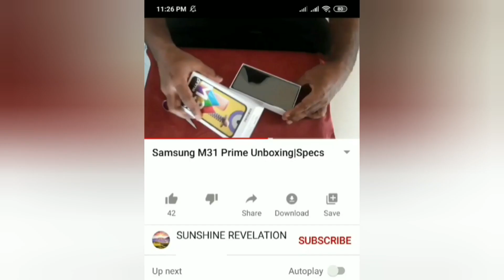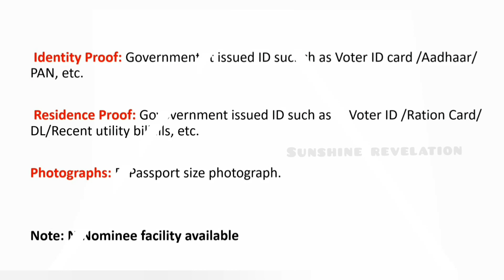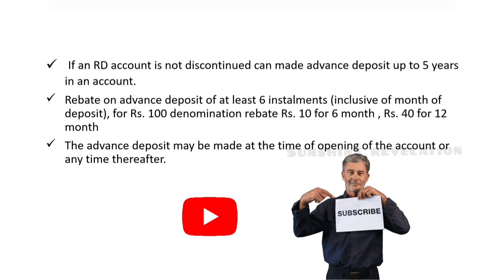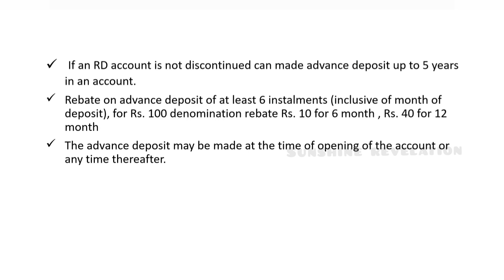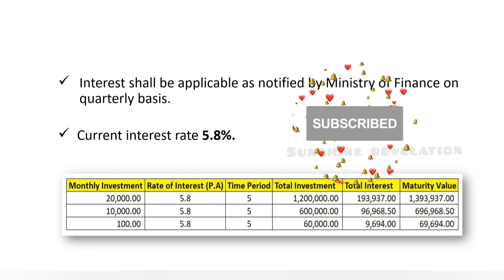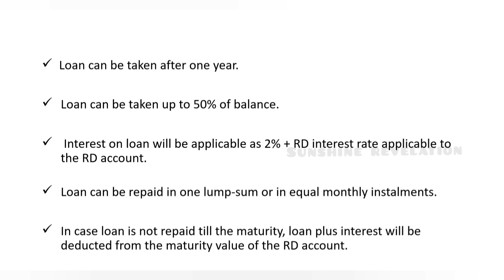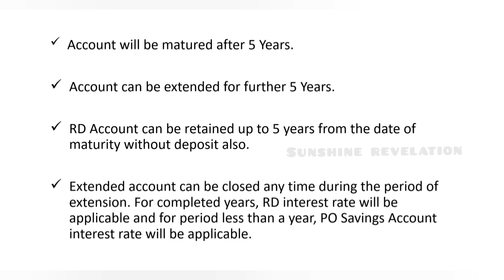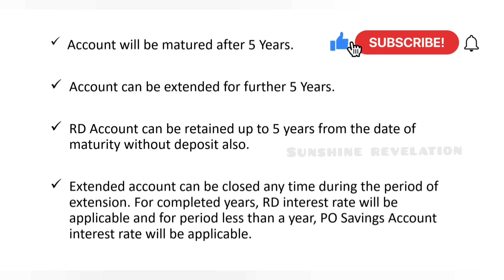Post Office Recurring Deposit Details in Tamil | PORD | RD | SUNSHINE REVELATION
Here is the calculation for RS.100.
Monthly Investment Rs.100, Rate of Interest (P.A)- 5.8%, Time Period- 5 years, Total Investment- Rs. 6,000, Total Interest- Rs. 970, Maturity Value- Rs. 6,970.

One of its most well-know banking services is the post office recurring deposits scheme. The 5 year Post Office Recurring Deposit (PORD) scheme allows you to save on a regular monthly basis for 5 years i.e. 60 monthly installments. These deposits earn interest as per applicable rate compounded on a quarterly basis.

Click on the below link to know about Products Unboxing and Review ( Mobiles, Head phone, Washing machine, Trimmer)